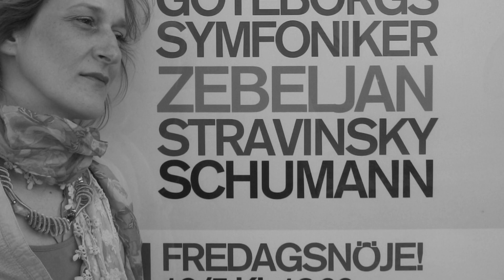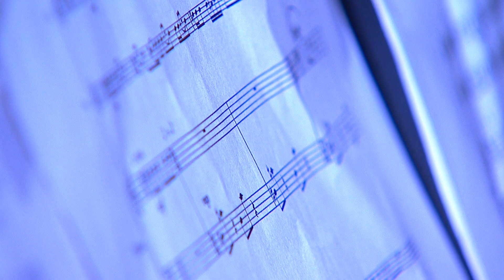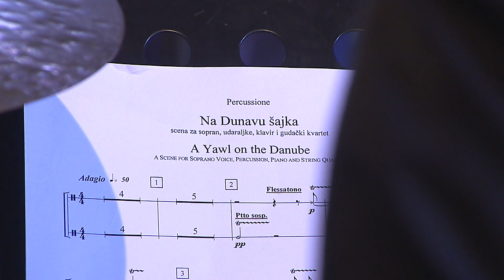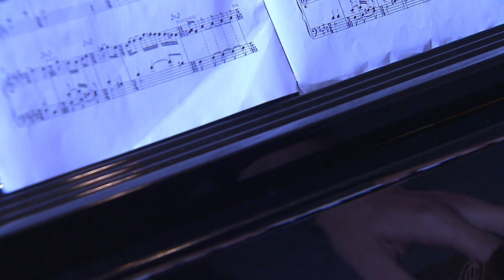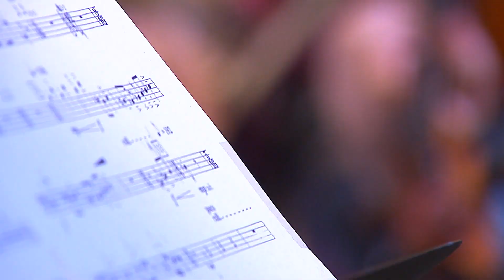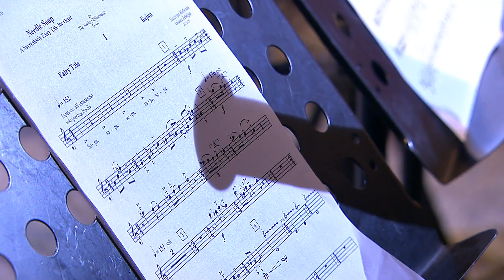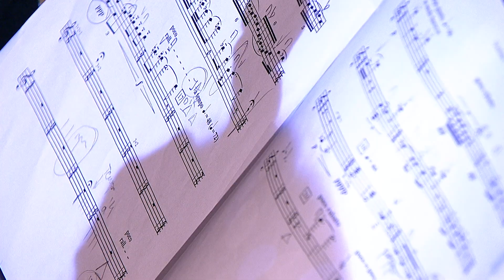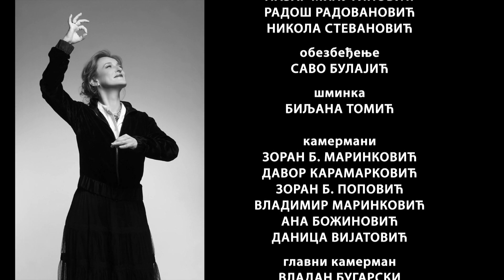Omaž Isidori Žebeljan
Žebeljan ansambl i gosti
Glumica Anica Dobra

Galerija RTS, 17. maj 2021.

Isidora Žebeljan
Čudo u Šarganu
pesma za obou i violinu ( 2003 )
Borislav Čičovački, oboa
Mirjana Nešković, violina

Isidora Žebeljan
Gajdaški vitraž, za klarinet, violinu i klavir ( 2019 )
Aleksandar Tasić, klarinet
Mirjana Nešković, violina
Bojana Stanković Milanović, klavir
( prvo izvođenje u Srbiji )

Isidora Žebeljan
Felisija
ljubavna pesma za obou i harfu ( 2002/14 )
Borislav Čičovački, oboa
Gorana Ćurgus, harfa

Isidora Žebeljan
Priča
pesma za bariton i klavir ( 1986 )
stihovi – Miloš Crnjanski
Igor Andrić, bariton
Veljko Nenadić, klavir
( student kompozicije Isidore Žebeljan )

Kaliope Cupaki
Pesma za Isidoru
za obou solo ( 2020 )
Borislav Čičovački, oboa
( premijera )

Isidora Žebeljan
Polomka kvartet
za gudački kvartet ( 2009/11 )
Mirjana Nešković, violina
Jelena Dimitrijević, violina
Nataša Petrović, viola
Kristof Jan, violončelo

Isidora Žebeljan
Na Dunavu šajka
scena za sopran, klavir, gudački kvartet i udaraljke ( 1991 )
( stihovi nepoznatog vojvođanskog pesnika iz 18. veka )
Aneta Ilić, sopran
Mirjana Nešković, violina
Jelena Dimitrijević, violina
Nataša Petrović, viola
Kristof Jan, violončelo
Aleksandar Radulović, udaraljke
Borislav Čičovački, dirigent

Isidora Žebeljan
Ruski vergl
za klavir
iz muzike za pozorišnu predstavu “ Galeb“ A. P. Čehova ( 2012 )
( prvo koncertno izvođenje )

Isidora Žebeljan
Igra drvenih štapova
za engleski rog/obou – sopile i gudački kvartet ( 2008/11/20 )
Borislav Čičovački, engleski rog
Mirjana Nešković, violina
Miljana Popović Materni, violina
Nataša Petrović, viola
Kristof Jan, violončelo
Boban Stošić, kontrabas

Isidora Žebeljan
Koral
za klavir ( 2018 )
Marko Kovač, klavir
( student kompozicije u klasi Isidore Žebeljan )
 ( premijera )

Isidora Žebeljan
Bačka melanholija
za engleski rog i harfu ( 2003/20 )
Gorana Ćurgus, harfa
( premijera )

Isidora Žebeljan
Klin-čorba
nadrealistička bajkla za oktet ( 2013/15 )
Aleksandar Tasić, klarinet
Ivan Jotić, fagot
Milan Roksandić, horna
Mirjana Nešković, violina
Jelena Dimitrijević, violina
Ivana Uzelac, viola
Kristof Jan, violončelo
Boban Stošić, kontrabas

Isidora Žebeljan
Girotondo
za dva saksofona, klavir, kontrabas i udaraljke ( 1994 )
Luka Ignjatović i Đorđe Kujundžić, saksofon
Boban Stošić, kontrabas
Aleksandar Radulović, udaraljke

Isidora Žebeljan
Suze su O.K,
diptih za sopran, engleski rog, violinu, harmoniku, kontrabas i udaraljke ( 1999/2014)
iz muzike za istoimenu pozorišnu predstavu Mirjane Bobić Mojsilović
Aneta Ilić, sopran
Mirjana Nešković, violina
Aleksandar Stefanović, harmonika
Boban Stošić, kontrabas
Aleksandar Radulović, udaraljke

Viktor N.
Marijina pesma

Isidora Žebeljan
Leda
svita za engleski rog, violinu, harmoniku, kontrabas i udaraljke ( 2001/15/20)
iz muzike za istoimenu pozorišnu predstavu Miroslava Krleže
Mirjana Nešković, violina
Aleksandar Stefanović, harmonika
Boban Stošić, kontrabas
Aleksandar Radulović, udaraljke
( premijera integralnog ciklusa )
Čarlston
Regtajm
Todl
Tango
Fokstrot